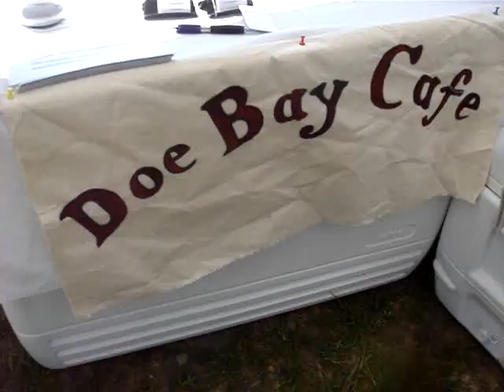Freddy Loves Doe Bay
The food at Doe Bay Fest is homemade, all organic and delicious